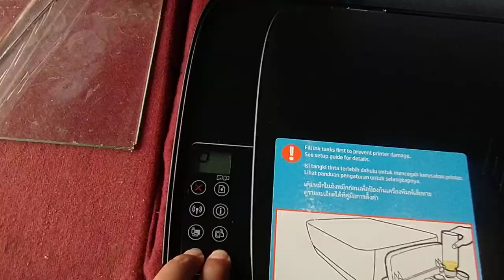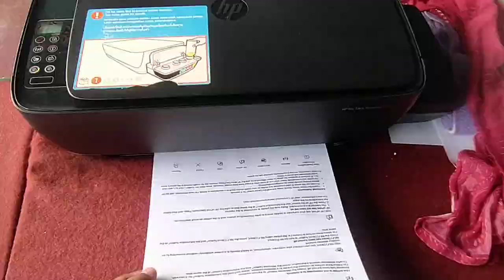how to solve slow printing issue | on hp ink tank 319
hi friends & Guys

HP ink Tank series 319,415,419
 slow printing copy issue fix

press the color and black copy button same time set the half zero down

how to solve slow printing issue

ಹಾಯ್ ಸ್ನೇಹಿತರು ಮತ್ತು ಗೆಳೆಯರೇ
 ಇಂದು ನಾನು ನಿಮಗೆ ತೋರಿಸುತ್ತೇನೆ

 HP ಇಂಕ್ ಟ್ಯಾಂಕ್ ಸರಣಿ 319,415,419
  ನಿಧಾನ ಮುದ್ರಣ ನಕಲು ಸಮಸ್ಯೆ ಪರಿಹಾರ

 ಬಣ್ಣ ಮತ್ತು ಕಪ್ಪು ನಕಲು ಗುಂಡಿಯನ್ನು ಒತ್ತಿ ಅದೇ ಸಮಯದಲ್ಲಿ ಅರ್ಧ ಶೂನ್ಯವನ್ನು ಹೊಂದಿಸಿ

 ನಿಧಾನ ಮುದ್ರಣ ಸಮಸ್ಯೆಯನ್ನು ಹೇಗೆ ಪರಿಹರಿಸುವುದು

नमस्कार दोस्तों और दोस्तों
 आज मैं आपको दिखाऊंगा

 एचपी स्याही टैंक श्रृंखला 319,415,419
  धीमी मुद्रण प्रतिलिपि समस्या ठीक

 एक ही समय में रंग और काली कॉपी बटन दबाएं आधा शून्य नीचे सेट करें

 धीमी छपाई की समस्या को कैसे हल करें
 mark computer & printer solutions
mark computers2022
how to fix slow printing problem
printer slow printing
Slow printing problem hp
paper stuck
hewlett packard

Paper jam in hp printer
best ink tank printer for home use
Ink tank printer
hp ink tank printer
Hp ink tank wireless 419 printer

How to